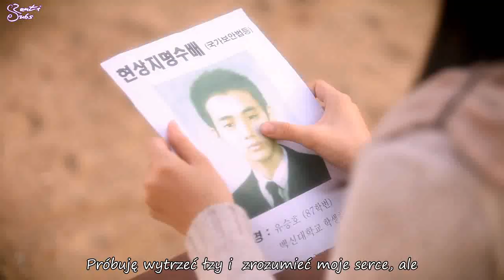Huh Gak & LE (EXID) - Whenever You Play That Song [polskie napisy / PL SUB]